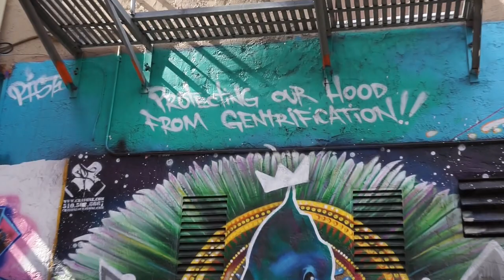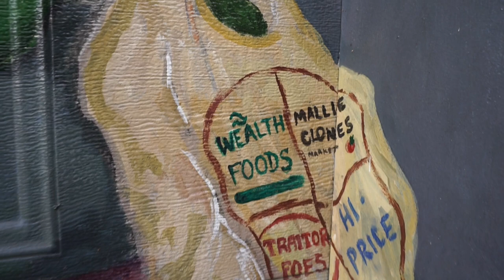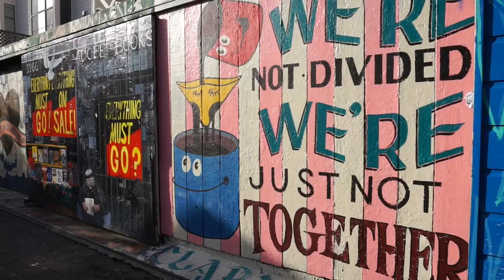San Francisco Mission District Street Art Photo Tour Guide | In Between Lattes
The Mission District is an outdoor art gallery. Full of vibrant colours and meaningful messages, it is a must-see in San Francisco.

Join us on a virtual walking tour as we visit some of the most popular murals as well as some hidden gems.

Our Mural Walking Tour (in order of appearance):
1) 24th St & Lilac St
2) The Lilac Mural Project
3) 25th St & Mission St
4) Mission Cultural Center for Latino Arts
5) Cypress St & 25th St
6) 24th St & S Van Ness Ave
7) 24th St & Shotwell St
8) Philz Coffee
9) 24th St & Treat Ave.
10) Balmy Alley - "Naya Bihana", "Indigenous Eyes"
11) 24th St & Florida St - "500 years of Resistance"
12) 24th & York St - "La Llorona's Sacred Waters"
13) Haus Coffee
14) Barlett Street & 21st St
15) Clarion Alley Street Art

Don't forget to "thumbs up" if you enjoyed this video! :)

About this channel:
We are a couple that moved recently from Hong Kong to California (Berkeley).

We use Airbnb to stay at cozy homes around the world! Here's $40 USD free credit to get you started
Vlogging Camera